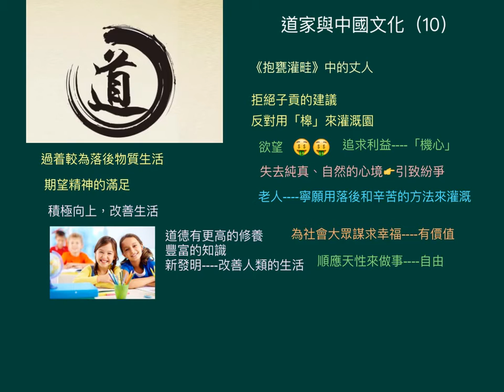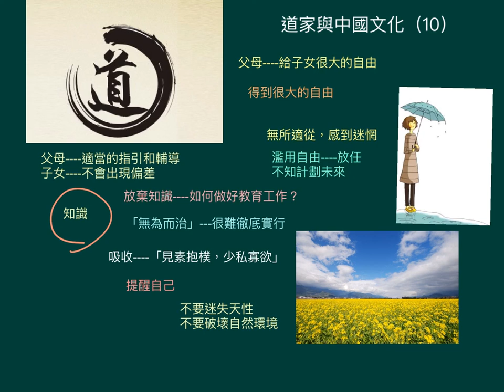中五中文_下學期_文化專題_道家與中國文化（10）